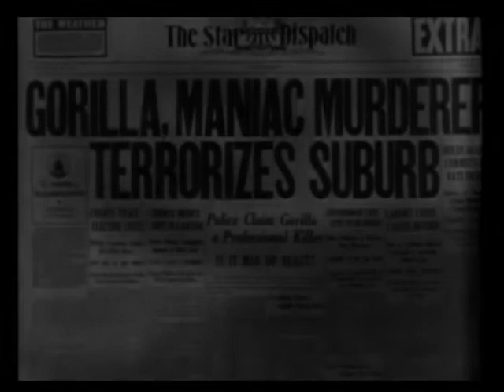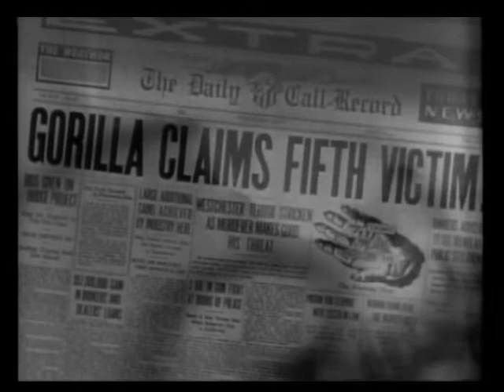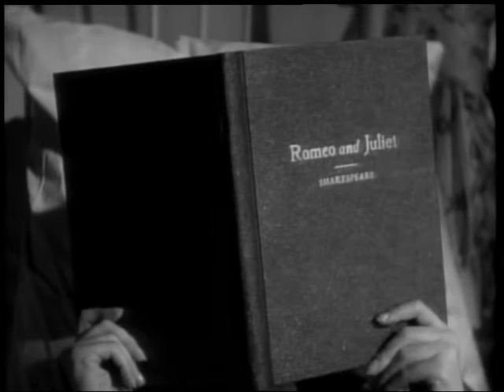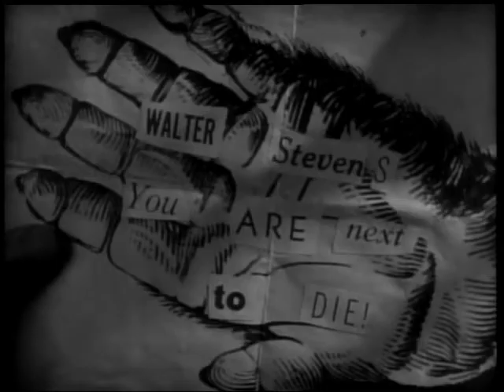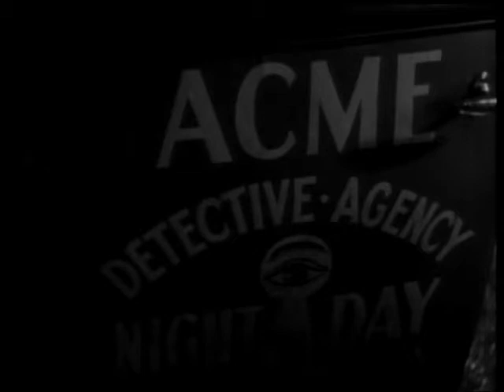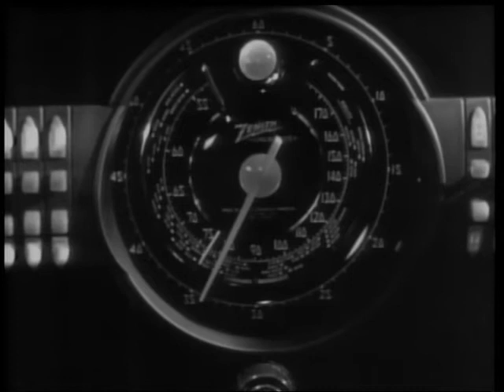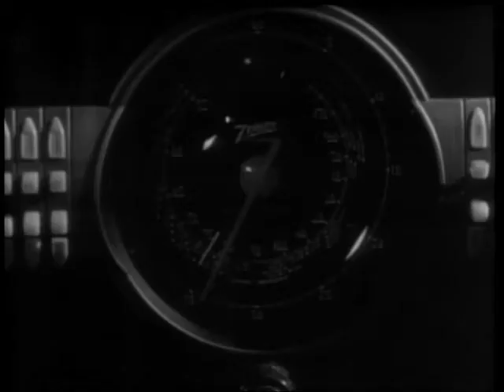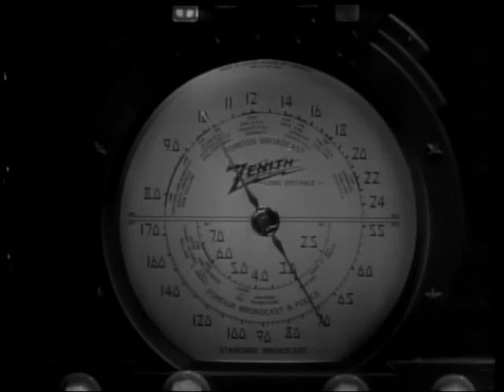The Gorilla (1939)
When a wealthy man is threatened by a killer known as The Gorilla, he hires the Ritz Brothers to investigate. A real escaped gorilla shows up at the mansion just as the investigators arrive.

Stars: The Ritz Brothers, Jimmy Ritz, Harry Ritz

Writers: Ralph Spence (play), Rian James (screenplay), Sid Silvers (screenplay)

-IMDb